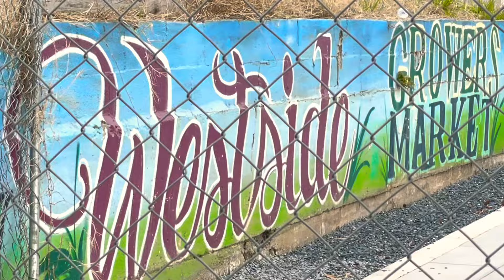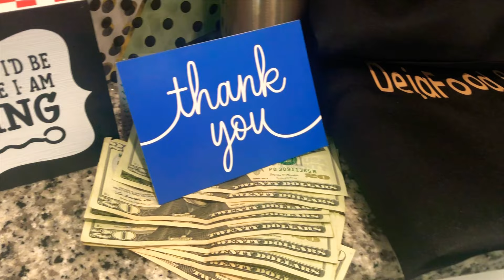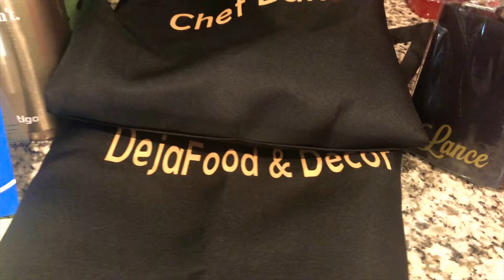Chef Lance catering in Davenport FL 3 Days...COME JOIN HIM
My experience Catering in Davenport Florida! COME JOIN ME! Take a virtual trip to enjoy the beauty of the sunshine state and the indulgence of DejaFood And Decor!